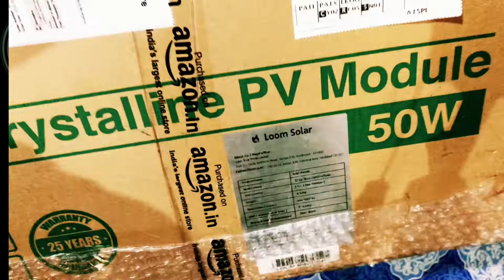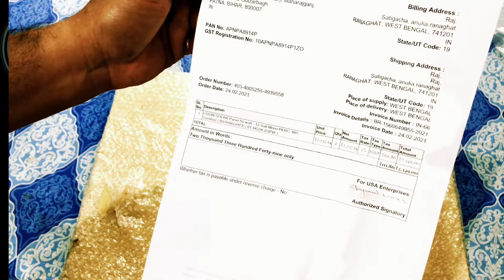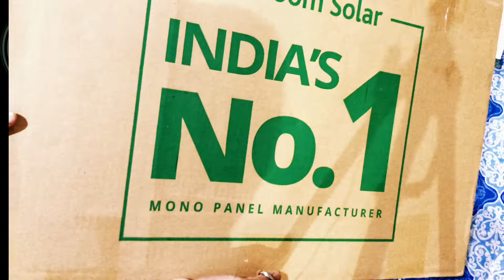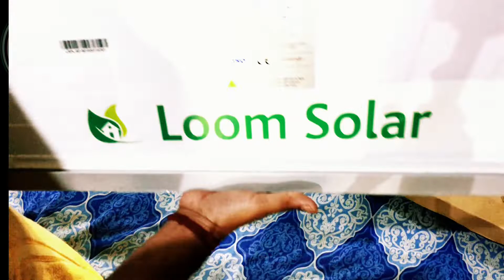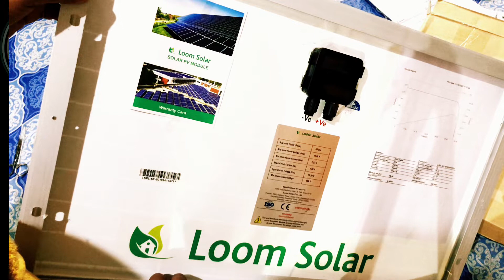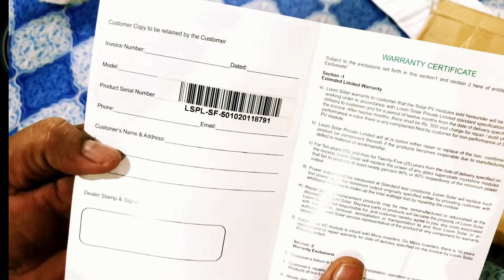Solar Module Unboxing,50 Watt Solar Panel,Amazone Loom Solar,Indian Solar Panel,Only 2349 Rupees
Hello all friends today I am showing you 50 watt sol,I buy from Amazone at cheapest rate only 2349 rupee,loom Solar mono peark module